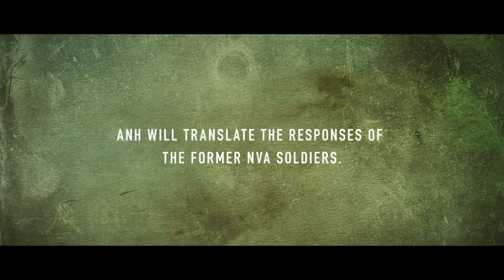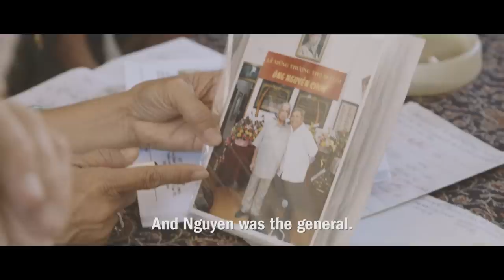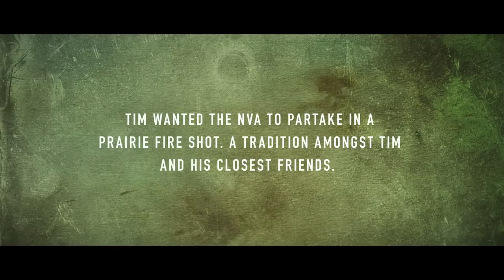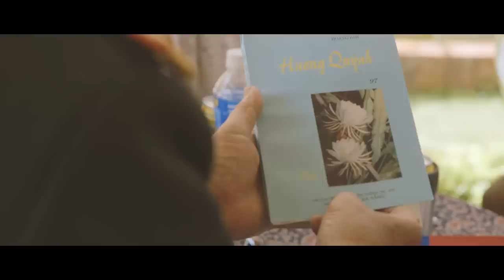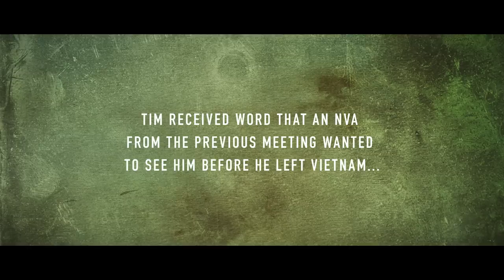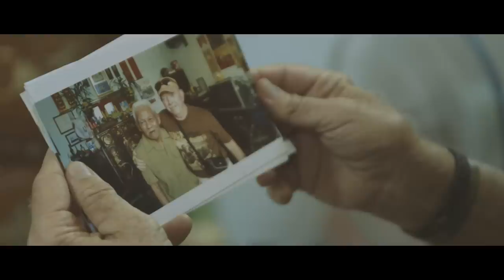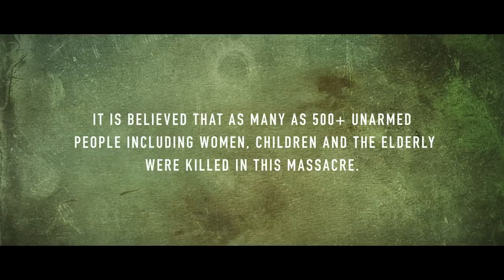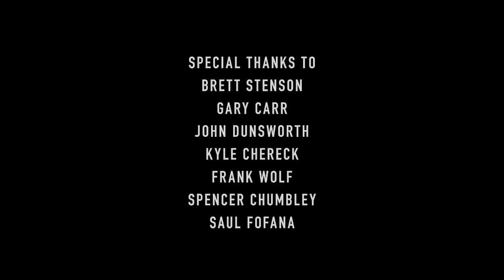Naneek: Vietnam Combat Veteran's Return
Naneek is an award-winning short documentary (2015) that captures the journey of Tim "Naneek" Keenan as he meets with former enemies, revisits the battleground of Dak To, and confronts a past he’s been unable to overcome. He feared his return to Vietnam for over 40 years. Until Now.

Edit: Thank you all so much. Now over 500k+ views. Beyond grateful you've stopped to watch the film - Naneek.

Winner of Audience Award for Best Documentary Short at the Traverse City Film Festival.
Winner of Honorable Mention at Woodstock Film Festival.
Featured in festivals all across the US into Mexico.